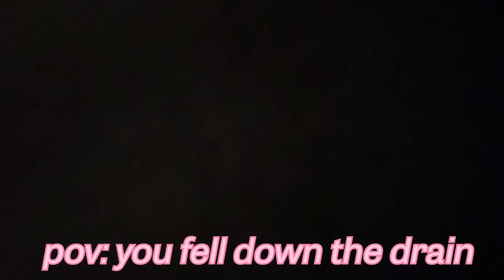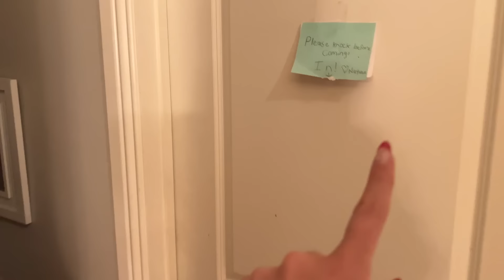I COPiED MY LITTLE SiSTERS SCHOOL NiGHT ROUTiNE!! *2021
I spent the night with PaisLee to see what little kids do the on a school night and copied everything that she did!